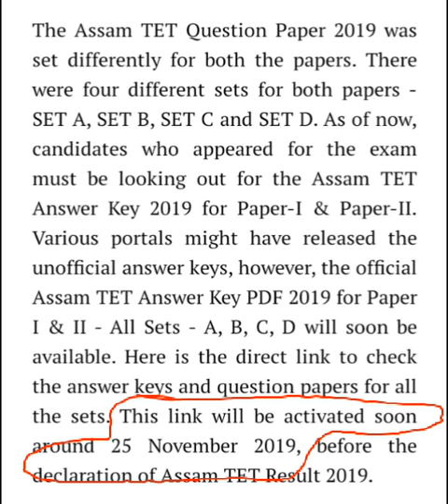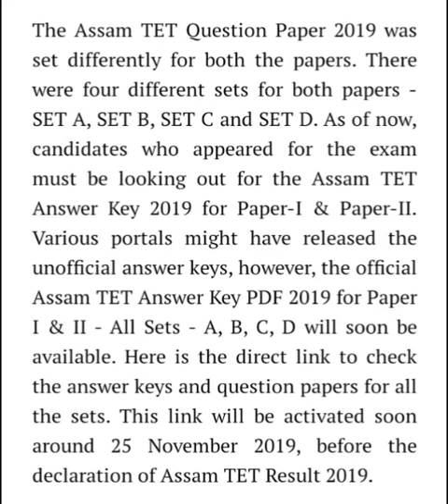Assam Tet Official answer key 2019,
Official answer key Assam Tet 2019,
Official notification assam 2019 ,
Assam tet answer key 2019.